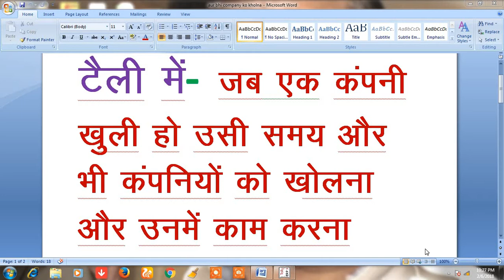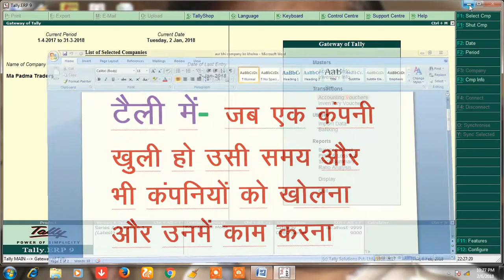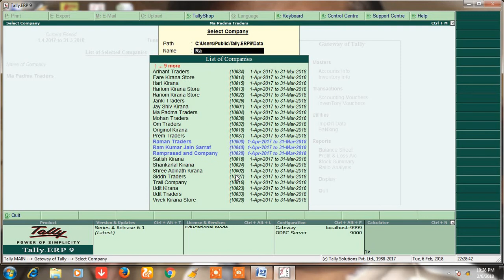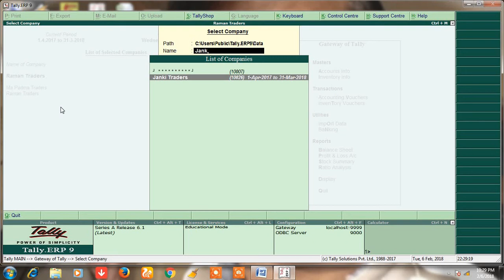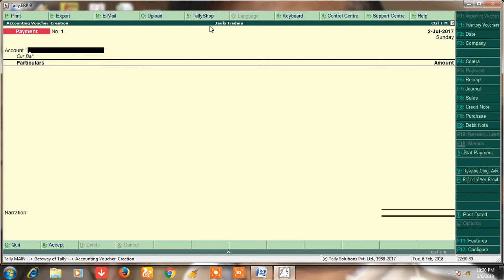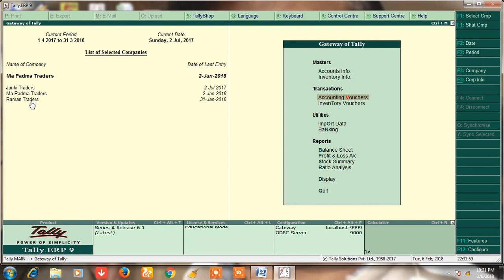tally me kai company me ek sath kam karna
Agar aap serial wise tally bahut hi saralta se seekhna chahte he mere channel se to is link par click kare video dekhe, aapko tally seekhne me bahut madad milegi